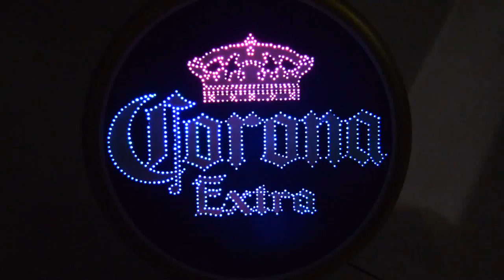Corona Beer Bottle Cap Color Changing Light